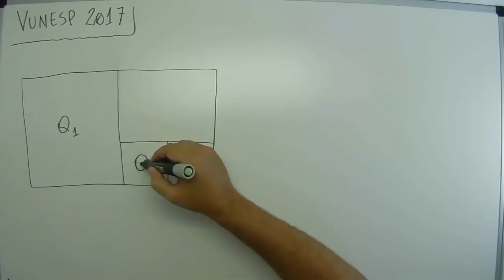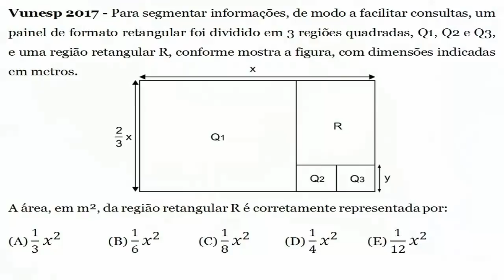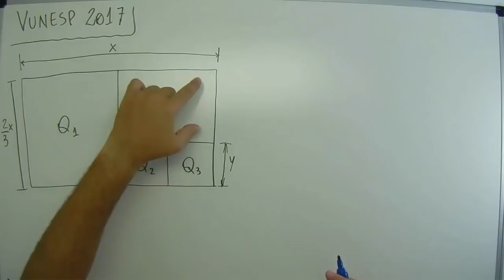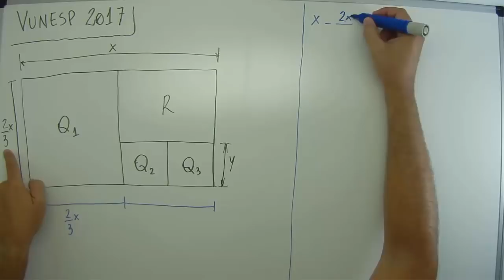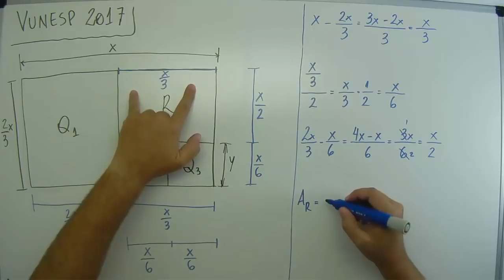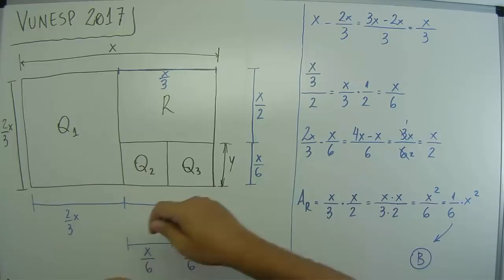Geometria (06 de 06) – TJSP Capital – Vunesp 2017 – #0162 – Matemática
Questão - Vunesp 2017:
Para segmentar informações, de modo a facilitar consultas, um painel de formato retangular foi dividido em 3 regiões quadradas, Q1, Q2 e Q3, e uma região retangular R, conforme mostra a figura, com dimensões indicadas em metros.
[figura]
A área, em m², da região retangular R é corretamente representada por:
(A) 1/3 x²
(B) 1/6 x²
(D) 1/4 x²
(E) 1/12 x²